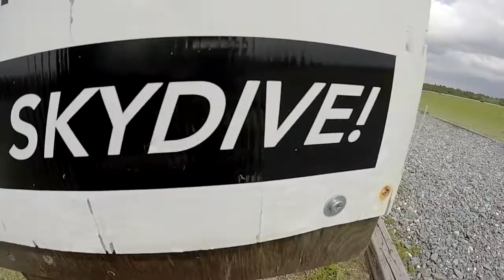Swoopware: Skydive - Eric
Swoopware: Skydiving Video - Eric